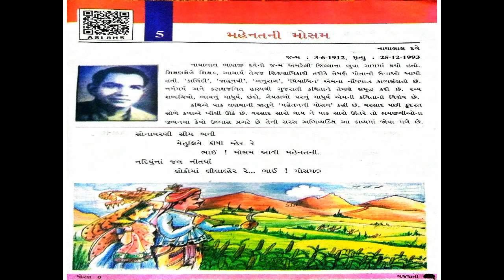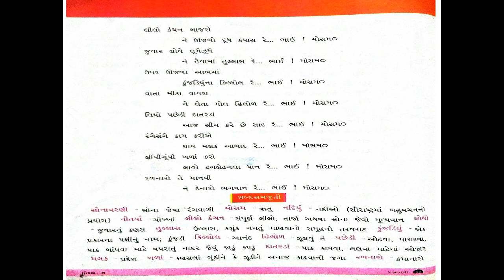Grade - 6 Sub : Gujarati Ch - 5